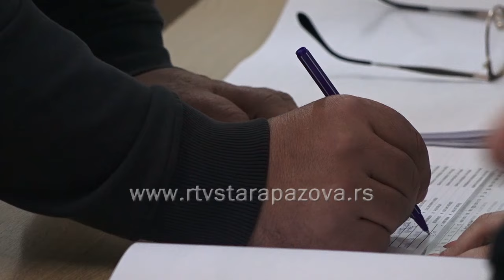Radinović o rezultatima izbora u Staroj Pazovi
Na osnovu 96% obrađenih rezultata u opštini Stara Pazova, lista “Aleksandar Vučić – Srbija ne sme da stane” je na parlamentarnim izborima osvojila 17.143 glasova odnosno 53,90%, čulo se na konferenciji za štampu u OO SNS Stara Pazova, gde su se večeras okupili brojni aktivisti. O rezultatima je govorio  Đorđe Radinović, predsednik OO SNS